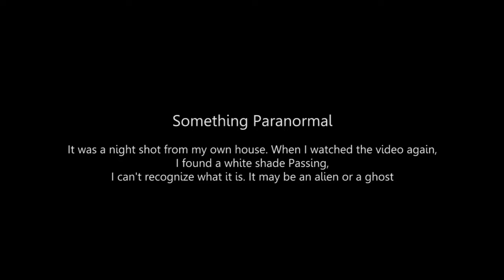School Student Haunted By A Crazy Ghost - Horrors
Horrors is a new channel. This channel shares such incidents that happened in real life and . interesting video about ghosts .It show  the latest haunting and real ghost footage and videos to viewers